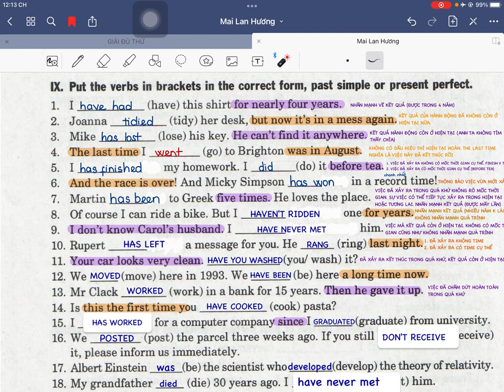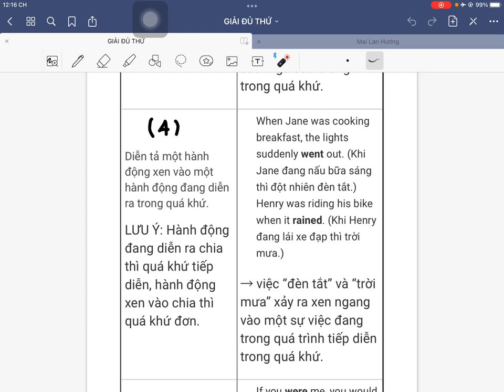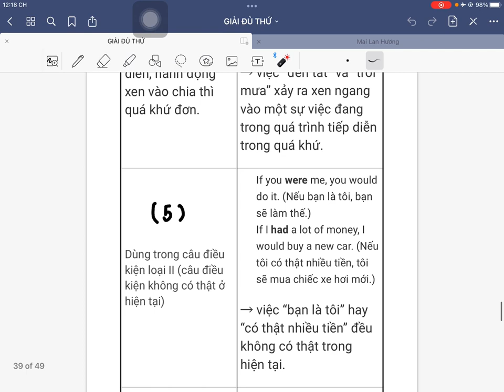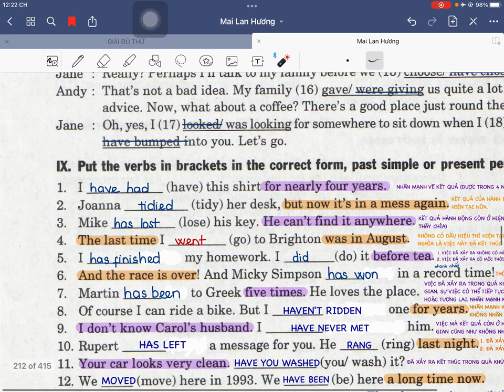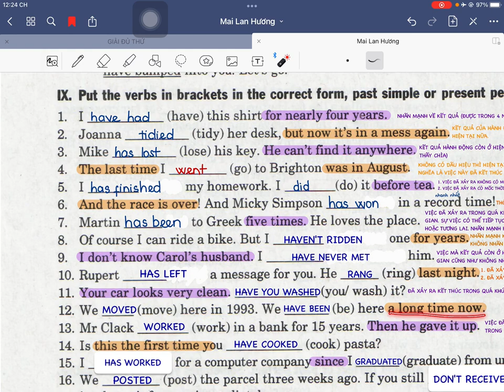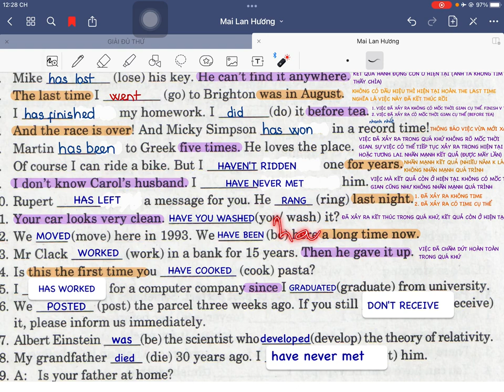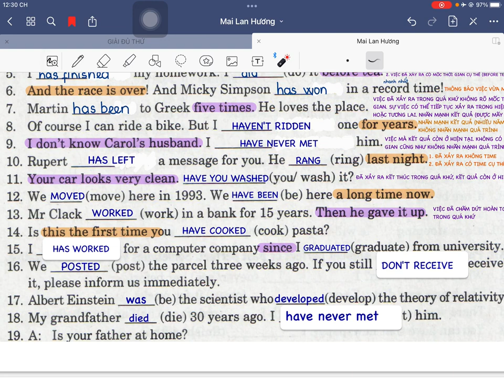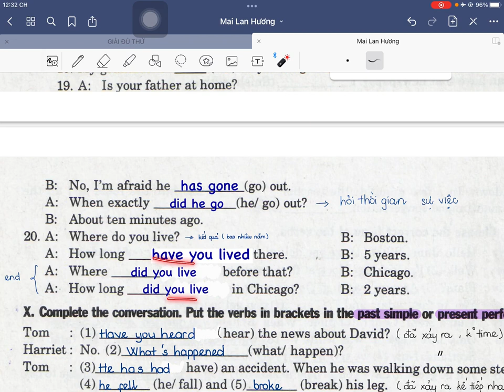Bài 17 Giải bài tập thì Bài 9